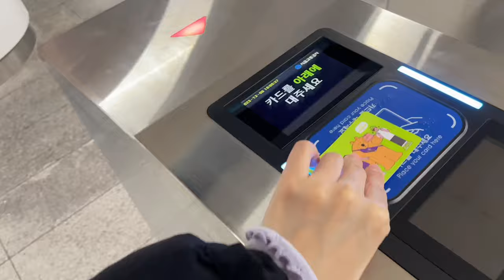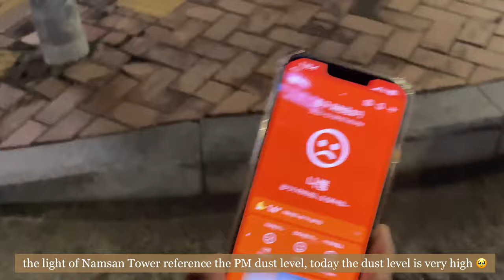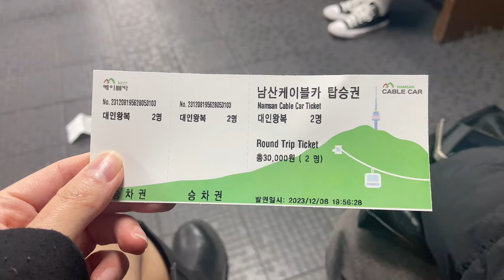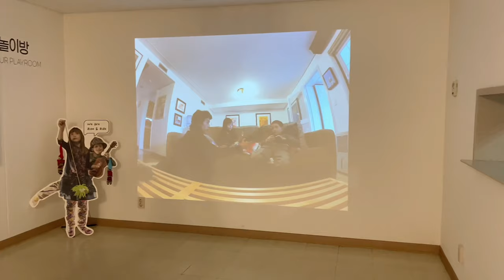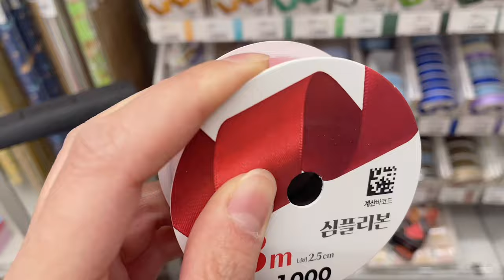saturday life vlog in Korea 🎄🦌💘⌇(ENG) living alone, ดูวิว Namsan Tower ตอนกลางคืน, คาเฟ่ Teddy Bear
🤍🧸 อันยองงงง ง ✧˖* 彡
ห่างหายไปพักนึง เพราะไม่ค่อยมีเวลาตัดคลิปเลย แง้
รวมคลิปที่ถ่ายไว้มาให้นะคั้บ ไปเที่ยว ไปสู้หนาวด้วยกัน
เกาหลีช่วงนี้หนาวสุดๆ หวังว่าทุกคนจะดูแลสุขภาพด้วยนะคะ

🎧 song credit

iPhone 12 Pro
iMovie
VLLO